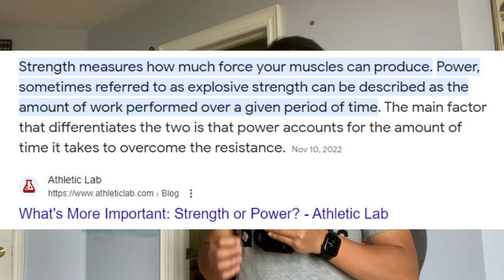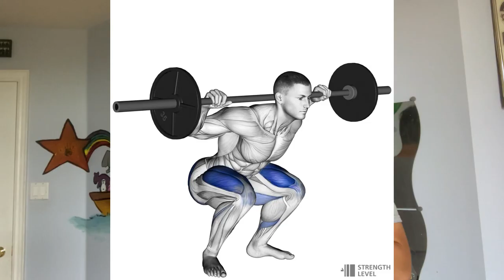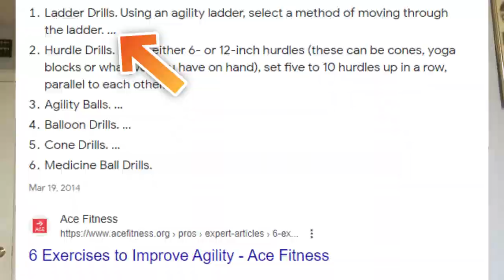What are The 3 Atributes of Athleticism? (Strength, Endurance, and Speed)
In this video I explain the 3 main attributes of athleticism and what makes a great athlete, these being strength, endurance and speed. Lacking even one of these traits will limit your potential as an athlete. Today I explain the purpose, reasons of importance and how to obtain these attributes of athletics.